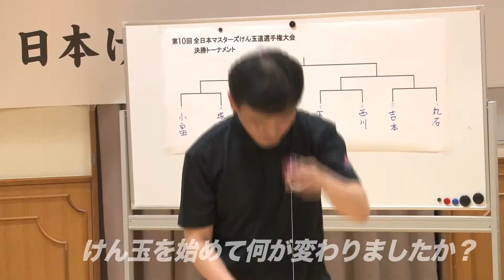生涯スポーツ！けん玉！ “Lifelong sports KENDAMA”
日本けん玉協会認定　競技用けん玉「大空」製造販売元の山形工房が作成した動画です。日本けん玉協会様並びに全国から集まったプレイヤーの皆さまより協力を頂き、平成29年1月に行われた「第10回全日本マスターズけん玉道選手権大会」及び「第8回日本けん玉協会チーム戦」の様子を収録しております。
けん玉は子供からお年寄りまで一緒になって楽しみながら取り組むことができる日本の伝統文化です。近年はけん玉による効能が脳を活性化し認知症予防に効果的だったり、膝・腰を使う運動が体力や筋力維持に貢献することなどが広まってきております。生涯にわたって楽しむことができるけん玉文化を、この動画を通じ紹介しております。
最後に紹介される「福祉用けん玉　大晴（たいせい）」は、アンチエイジングの第一人者であり医学博士の白澤卓二先生の監修を得て、山形工房が新たに開発したけん玉で、皿が大きく技が決まりやすい設計のけん玉です。日本けん玉協会・級位準初段検定が受験可能で、初めての方、久しぶりの方にオススメしております。
ぜひ、動画をご覧いただき、“生涯スポーツ　けん玉”を楽しんでいただければ幸いです。